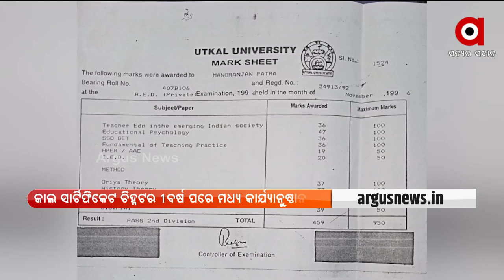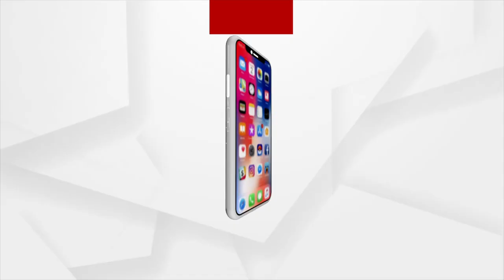A teacher who had got appointment through Fake Certificate identified after 16 years in Mayurbhanj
A teacher who had got appointment through Fake Certificate identified after 16 years in Mayurbhanj District. Authorities direct him not to come to school.